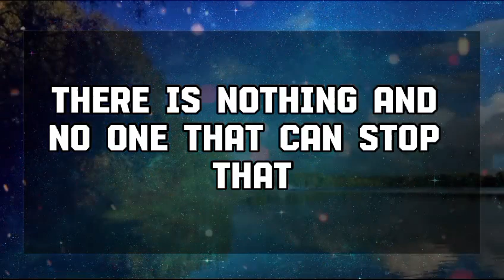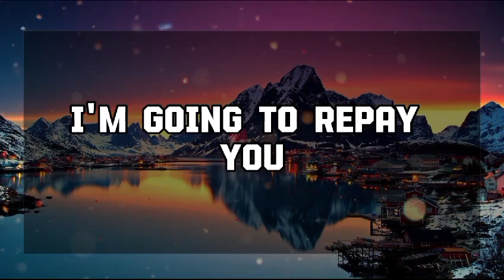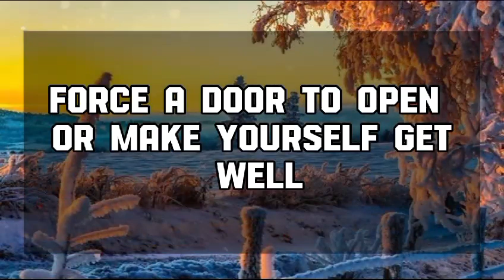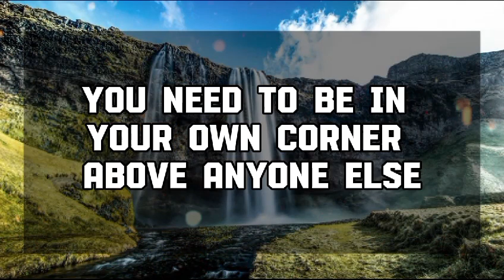God Message Today: THEY SMILE EVERY TIME THEY SEE YOU💌 God message || Universe message